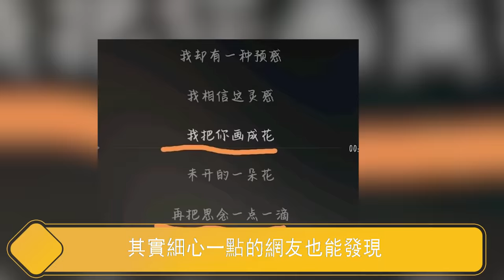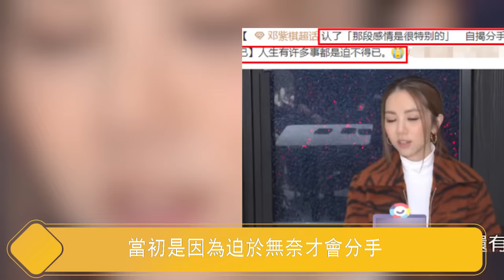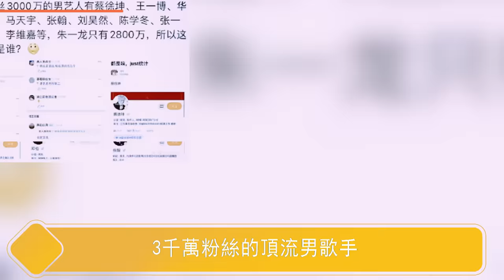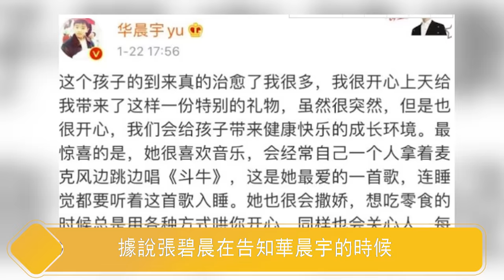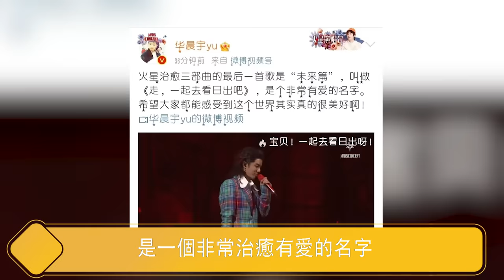鄧紫棋終於不忍了！曝光華晨宇為何寧花2億也不娶張碧晨真相？花花心甘情願背負罵名的背後，真相沒那麼簡單【娱与舆】鄧紫棋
得罪了何老师，谢娜该何去何从？曾被何炅宠上天，今频频翻车何炅却坐视不管，任性的谢娜终于为自己的行为付出了代价
範冰冰用17年時間原諒範冰冰，卻永遠也不會原諒章子怡！那天晚上，到底發生了什麽？
《天天向上》兄弟團接連暴雷，老婆楊樂樂公司破產被強製執行，為何所有矛頭都一致對準了汪涵？從湖南一哥到萬人唾棄，他到底得罪了誰？
出軌？捉奸？家暴？到底是捕風捉影還是確有其事？霍建華被移除娛樂圈背後，究竟藏著怎樣的秘密？原來一切答案早都藏在當初那場婚禮！